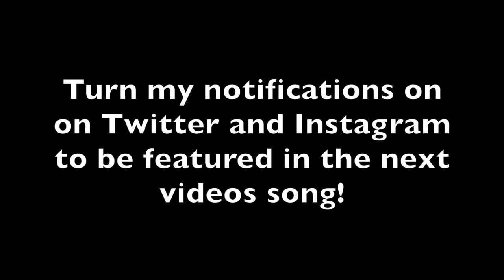DAVID WANTS TO FIGHT ME!?? | Scotty Sire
Vine: @ScottySire
Musically - Scottysire

Kristen - Twitter; @KristenMcAteee Instagram/Snapchat; @KristenMcAtee

Erin Gilroy - Instagram/Twitter; @Goddess_Eriu Snapchat; Erin_Gilfoy

Joe - Instagram; @WegnerJoe Snapchat; @Joe_Wegner

Alex Ramos - Twitter/Instagram/Snapchat; @sorryimalex